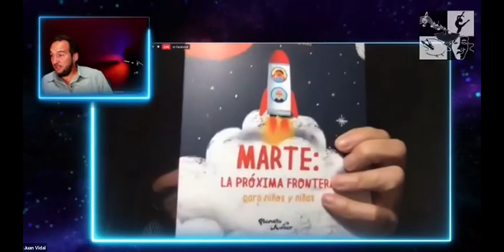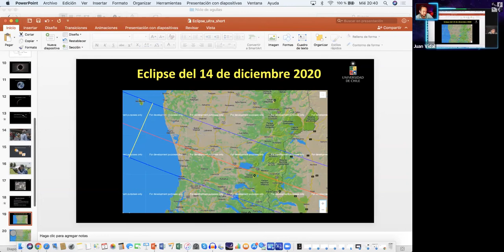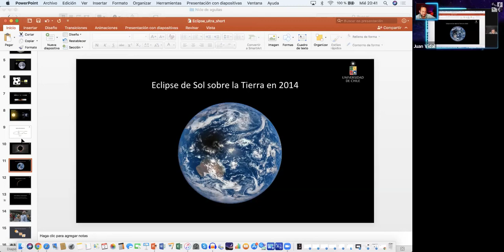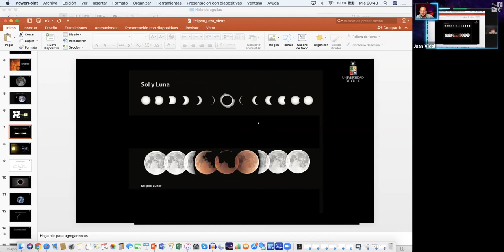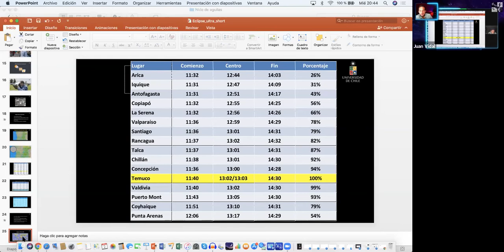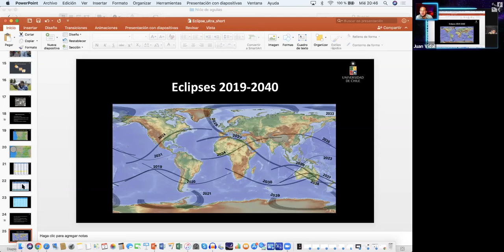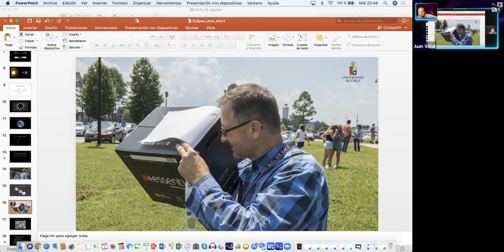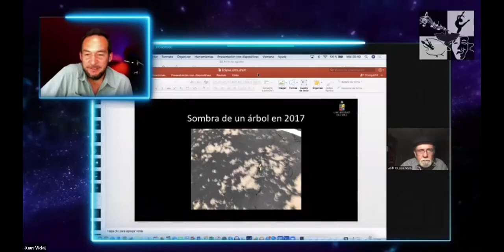Conversatorio de Astronomía con el Dr. Jose Maza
El 14 de diciembre del 2020, una eclipse solar podrá ser vista en su totalidad desde regiones del sur de Argentina y Chile. Tendremos el honor de escuchar al Dr. José Maza, reconocido astrónomo Chileno, que nos explica qué son las eclipses, cómo la humanidad aprendió a predecirlas y qué puede esperar Chile del próximo eclipse total de Sol.

El Dr. Maza es una de las voces científicas más respetadas y admiradas de Chile. Actualmente se desempeña como académico del Departamento de Astronomía de la Facultad de Ciencias Físicas y Matemáticas de la Universidad de Chile y además es Jefe de Comunicaciones del Centro de Excelencia en Astrofísica y Tecnologías Afines CATA.

Al Dr. Maza lo apasiona la divulgación científica con el mundo y su carismático entusiasmo por comunicar estos conocimientos con el mundo ha logrado alcanzar a millones de personas a través de sus charlas y siete libros. Ha llenado auditorios y estadios, y su libro bestseller ya ha vendido más de 80 mil copias en Chile.

Su principal aporte a la ciencia reside en su participación en el Proyecto Calán-Tololo, iniciativa chileno-estadounidense que entregó a la humanidad de la -hasta ese entonces- mejor huincha de medir del Universo obtenida tras el estudio de medición de distancias mediante la investigación de Supernovas (la muerte explosiva de las estrellas). Los resultados del proyecto Calán Tololo fueron claves para un descubrimiento aún más grande…. El año 2011 científicos estadounidenses basados en los datos de Calán Tololo concluyeron que el universo se expandía aceleradamente, este hallazgo obtuvo el Premio Nobel de Física 2011.

José Maza Sancho, es Premio Nacional de Ciencias Exactas 1999, Chileno del Año 2019 (Reconocimiento obtenido tras votación popular y entregado por Natida Chile), el 3 de julio de 2020 dictó la charla Eclipses en el Estadio La Portada de la Serena, ante más de 10.300 personas.

Esperamos que nos puedan acompañar, vía transmisión en vivo, con el honor de escuchar al Dr. Maza en su charla para nuestra comunidad Nido y deleitarnos con su conocimiento del espacio. Tengas interés en fenómenos astronómicos o no, te aseguramos que disfrutarás de la presentación!